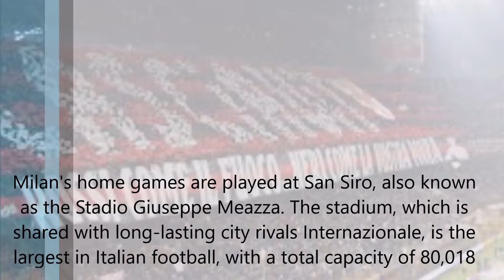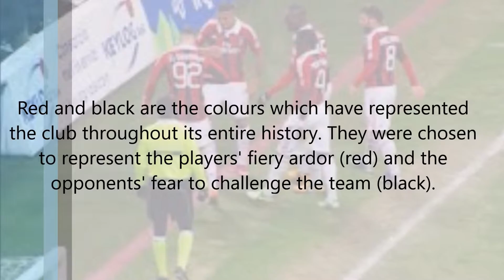AC Milan-AC Milan TOP FACT AND HISTORY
Associazione Calcio Milan (Italian pronunciation: [assotʃatˈtsjone ˈkaltʃo ˈmiːlan] ( listen); Milan Football Club), commonly referred to as A.C. Milan or simply Milan, is a professional football club based in Milan, Lombardy, Italy. Milan was founded in 1899 by English lace-maker Herbert Kilpin and businessman Alfred Edwards among others.[2][6] The club has spent its entire history, with the exception of the 1980–81 and 1982–83 seasons, in the top flight of Italian football, known as Serie A since 1929–30.[2]

With 18 officially recognised UEFA and FIFA titles, they are the fourth most successful club in the world in terms of number of international titles, together with Boca Juniors but behind Real Madrid (21), Barcelona (20), and Al Ahly (20).[7][8][9][10] Milan has won a joint record of three Intercontinental Cups and one of its successor, the FIFA Club World Cup.Milan have also won the European Cup / Champions League on seven occasions,[10] second only to Real Madrid. They have also won the UEFA Super Cup a joint record five times and the Cup Winners' Cup twice.[10] Milan has won every major competition in which it has competed, with the exception of the Europa League (in this competition they have lost two semi-finals, in 1972 and 2002). Domestically, with 18 league titles, Milan is the joint-second most successful club in Serie A, behind Juventus (32 titles), along with local rivals Internazionale. They have also won the Coppa Italia five times, as well as six Supercoppa Italiana triumphs.[10]

Milan's home games are played at San Siro, also known as the Stadio Giuseppe Meazza. The stadium, which is shared with long-lasting city rivals Internazionale, is the largest in Italian football, with a total capacity of 80,018.Inter are considered their biggest rivals, and matches between the two teams are called Derby della Madonnina, which is one of the most followed derbies in football.[14] As of 2016, Milan is the second most supported team in Italy, along with local rivals Internazionale and the seventh-most supported team in Europe, ahead of any other Italian team.

The owner of the club is former Italian prime minister and controlling shareholder of Mediaset Silvio Berlusconi. The vice-president is Adriano Galliani. The club is one of the wealthiest and most valuable in Italian and world football. It was a founding member of the now-defunct G-14 group of Europe's leading football clubs as well as its replacement, the European Club Association